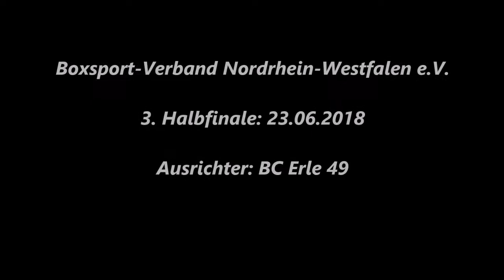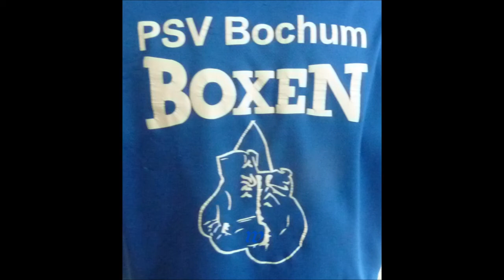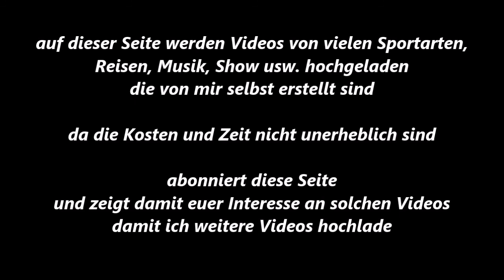Boxen Gelsenkirchen * G. Haganisyan * PSV Bochum vs. Omar Sobek * BC Steele